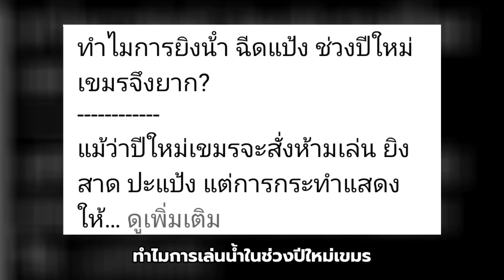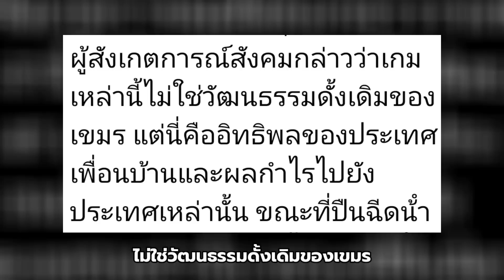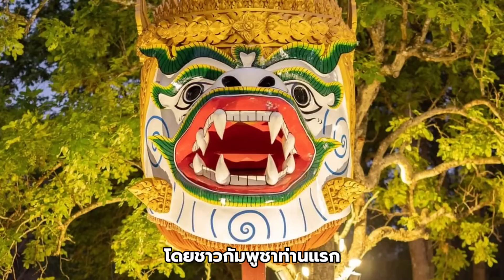สื่อเขมรหวั่น 'ปืนฉีดน้ำ' ! อาวุธคนไทยทำลายวัฒนธรรมเขมร !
สื่อเขมรถึงกับวิตก อาวุธใหม่โหดจัดของคนไทย ที่พวกเขากังวลกันว่าสิ่งนี้จะมาทำลายวัฒนธรรมของเขมร
พร้อมกับตั้งคำถาม ทำไมเทศกาลสงกรานต์ของไทยถึงเหนือกว่าเทศกาลปีใหม่ของกัมพูชา